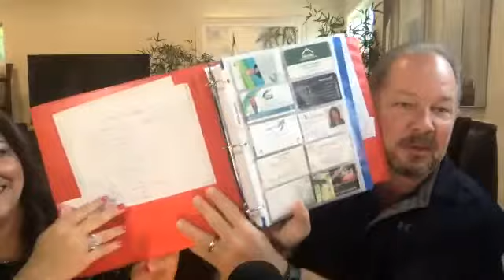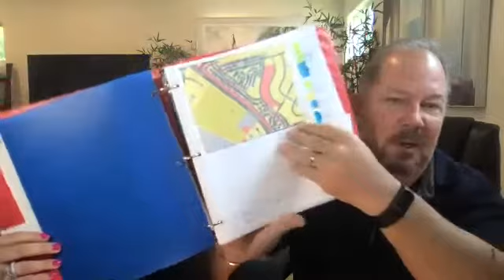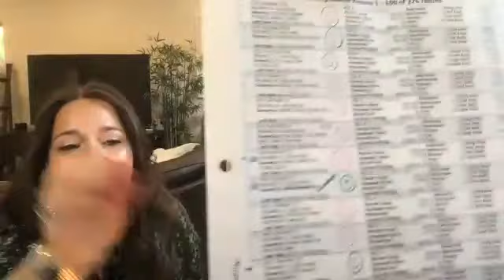Interviewing Success in Real Estate